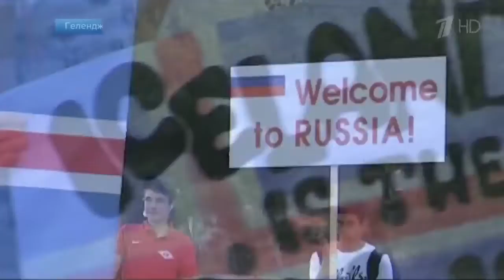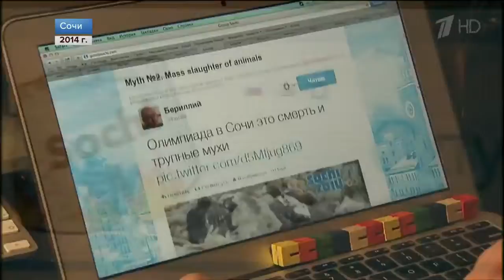Звезды мирового футбола прибыли в российские города для участия в ЧМ по футболу FIFA 2018